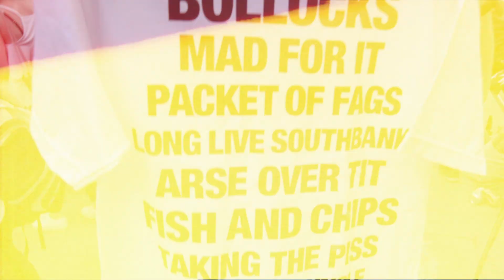HUF Stoops Tour Demo - Southbank, London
The HUF team skate Southbank in London featuring Dylan Rieder, Austyn Gillette, Keith Hufnagel, Josh Matthews, Kevin Terpening, Brad Cromer, Dan Plunkett, Joey Pepper and Peter Ramondetta.

Filmed by Dan Joyce at O Films for the UK's #1 Skater Owned Skateboard and Music Magazine.